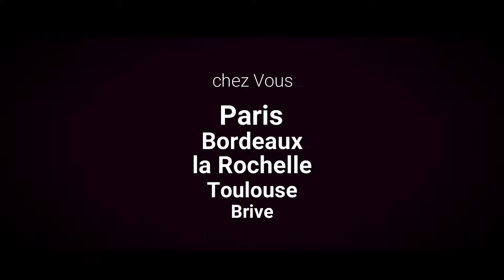Décoration Pro Graffiti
Entrepreneur - Décoration PRO Graffiti -  Nous nous déplaçons chez vous. Large possibilité de création - Particulier, Entreprise, Association, école, collège.